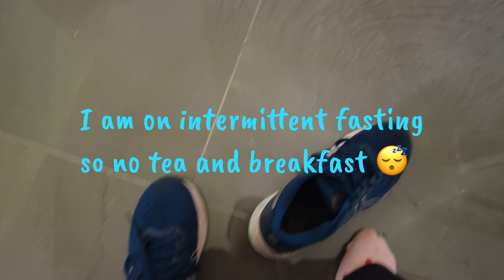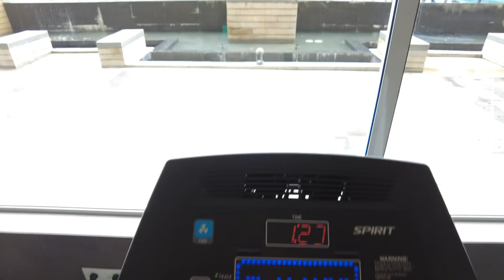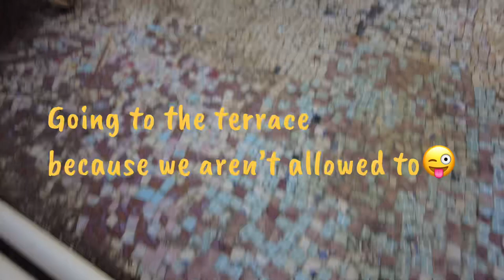How does a Sunday of a doctor look like @dr.t2177 . My first vlog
I love being myself and so is this first vlog all about. A day in my life , a Sunday of a doctor.
Hope you all love the video
Life is right now all about Weight loss and making good vlogs.